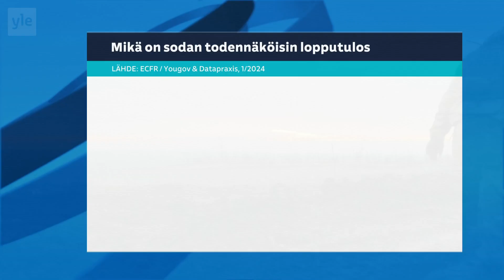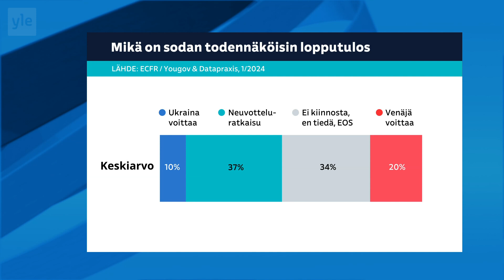Yle Uutiset 2024-02-21 klo 20.30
Eurooppalaiset eivät enää usko, että Ukraina voi voittaa Venäjän sodassa.
Rintamatilannetta.